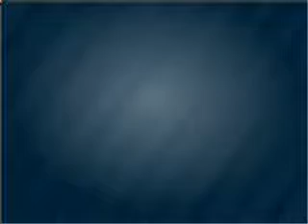2002 GMC Yukon - Glennwood Wa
Year: 2002
Make: GMC
Model: Yukon
Trim: SLT
Engine: 5.3 liter 8 cylinder 16 valve
Transmission: 4-Speed Automatic
Color: Pewter
Mileage: 105339
Address:
15104 Hwy 99